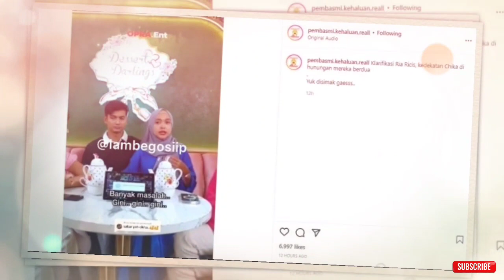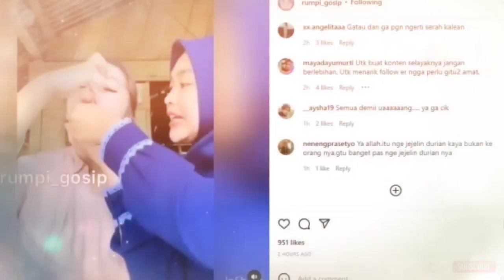Lucinta Luna Peringati Ria Ricis agar Jauhi Chandrika Chika, Ada Apa?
Ria Ricis buka suara perihal tudingan Chandrika Chika jadi orang ketiga dalam hubungan rumah tangganya dengan Teuku Ryan. Lucinta Luna pun ikut memberikan masukan.
Saat mengajak Chandrika Chika hangout bersama, Ria Ricis mengaku belum sempat menggali latar belakangnya.
"Akunya enggak riset juga," kata Ria Ricis ditilik dari Instagram @lambegosiip.
Kendati demikian, istri Teuku Ryan tersebut menilai kepribadian Chandrika Chika baik saat hangout bersama.
"Backround-nya Chika emang terlanjur banyak masalah. Tapi, yang aku lihat orangnya baik," ujarnya.
Sementara itu, Lucinta Luna mengingatkan Ria Ricis untuk tetap berhati-hati adanya peluang kehadiran orang ketiga di rumah tangganya.
Jangan keseringan juga. Udah lihat Layangan Nyungsep belum?" balas Lucinta Luna.
Mendengar hal itu, Ria Ricis menegaskan dirinya tidak menangkap tanda-tanda Chandrika Chika akan merebut Teuku Ryan.
"Feeling perempuan kuat kan kata orang-orang. Alhamdulillah aku sampai saat ini belum punya feeling macem-macem," ucap Ria Ricis.
Terkait hal itu, sejumlah netizen ikut membenarkan nasihat Lucinta Luna agar mewanti-wanti kehadiran orang ketiga dalam rumah tangga Ria Ricis dan Teuku Ryan.
"Nissa Sabyan juga baik," tulis seorang netizen, "Kak Oky kenapa gak nasehatin kalau tidak boleh membawa teman perempuan ke dalam rumah ketika ada suami," balas netizen lain, "Kalau emang Ricis pingin bikin konten ama Chika mending kalian berdua aja, gak usah selalu ada suamimu," sambung netizen lainnya.